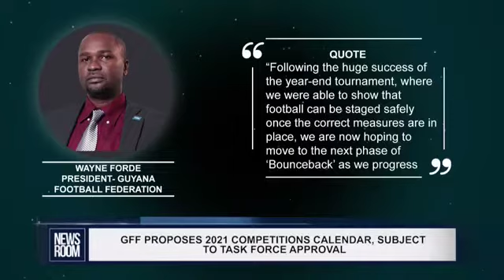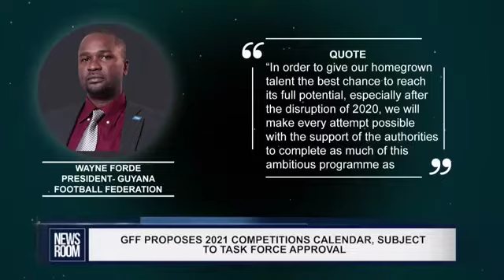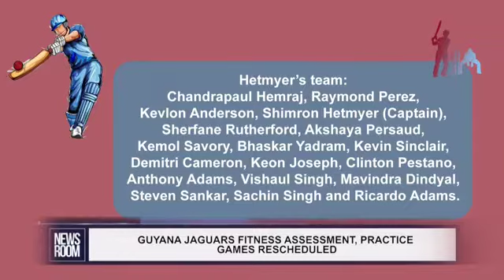GUYANA UPDATES | Ep 140 | Bandit Fights Cops | Gov’t Aims To End MTC HIV Transmission | Sports |Etc.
Guyana Updates | Moving Guyana Forward | Please See Info Below
Newsroom.gy News for 05 January 2021. The PPP/C Gov't is doing the right thing- giving house lots to whom Guyana truly belongs: the Citizens.
AS PER TRACK RECORD, THE PNC IS A WICKED, SICK AND DESTRUCTIVE  PARTY IN GUYANA, WHO OPPOSES CONSTRUCTIVE INITIATIVES,  BEING THE BIGGEST LIABILITY & OBSTACLE TO NATIONAL DEVELOPMENT.

Everyone should stand up for what's fair and right so the world can be a better place for all.

+++ Do Not Sabotage Your Own People's & Country's Development.

+++ Focus On The Issues And Not Ethnicity. Unite As One People For Rapid Advancement.

+++ Ask yourself:  " What Can I Do For My Country?" rather than "What Can My Country Do For Me?" - E.g. Dr. Yesu Persaud

+++ Please Do Not Blow (Squander) These Rare And Exceptional Opportunities.

+++ Please take heed to your CONSCIENCE and do the RIGHT THING for your country.

+++ CATCH THE VISION: Guyana Has Been Poor For Too Long; Now Is The Time For Guyana To Accelerate Like A Rocket With No Turning Back.

+++ Let's Make Guyana Great And All Guyanese Would Be Happy, Gaining Respect From Around The World.

Will Guyana Get Better ? – Well, That Depends On Every Guyanese (In and Out of Guyana) To Do The Right Thing Now.

Appeal To All Guyanese :

Please Support The Following Petition For The Benefit Of Yourself, Family And All Guyanese.

It’s easy: Simply enter your name or alias, email and that’s it!

Copy and paste this url into your web browser or click on it

And it will take you to : change.org  (a website created specially for making petitions) with the following topic :

"Guyanese Demand That Guyana’s Laws Should Be Enforced On All Oil and Gas Contracts"

GLOBAL WITNESS ON GUYANA

Important Note To All Guyanese:

+++ STOP. Drop whatever you’re doing right now. Listen. This Is Important & Urgent.
+++ It’s not late to lobby the new Guyana Gov’t to turn the Lopsided Oil Contract with Exxon into a fair deal.
+++ All Guyanese- in and out of Guyana- must appeal to, and support, the Gov’t to go back to the negotiating table (not physically necessarily).
+++  All Guyanese media outlets (newspapers, television stations, radios, internet) must daily voice their displeasure and call for RENEGOTIATION by Exxon. Exxon has to know most, if not all, Guyanese are unhappy with the grossly unfair contract.

+++ The majority of Guyanese wanted the PPP/C to take over gov't from the wasteful and useless APNU-AFC.

+++ However, the DECISION taken of “No Renegotiation of the Stabroek Block Oil Contract” is illogical, baseless and a BIG MISTAKE. On what basis is that decision made? Why is the new gov’t unwilling to renegotiate?

+++ Would the new Guyana Government listen to Oil & Gas experienced professionals like Dr. Jan Mangal, Global Witness, countless others & majority of Guyanese who are displeased?

+++ The ABCE countries and others do not require compensation for standing up for democracy and would not penalize Guyana for renegotiating / changing its mind.

+++ It may threaten to leave, but Exxon is going nowhere. Do not be fooled, “Oil Majors Are Not Giving Up On Guyana”. Exxon needs Guyana for them to succeed.

+++ No Decision Is Carved In Stone And Can Be Changed- other countries did it and Guyana can do it.

+++ The PPP/C Gov't MUST correct the mistake of APNU-AFC by renegotiating the STABROEK BLOCK CONTRACT ASAP, using a special negotiating/consultancy firm.

+++ The PPP/C Gov't MUST ensure that Guyana (and not secretive companies and individuals) gets the rightful and maximum benefits from the Canje and Kaieteur Blocks.

+++ Act WISELY, taking some time to work out strategies.